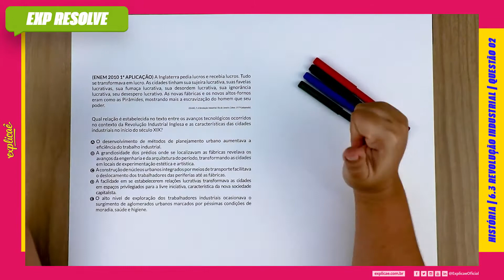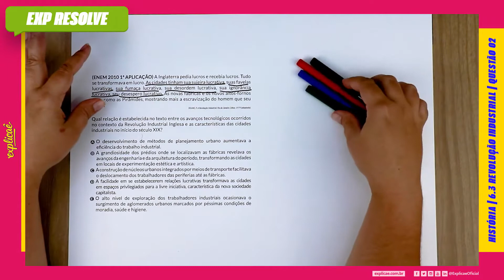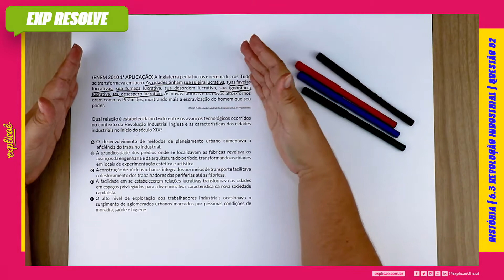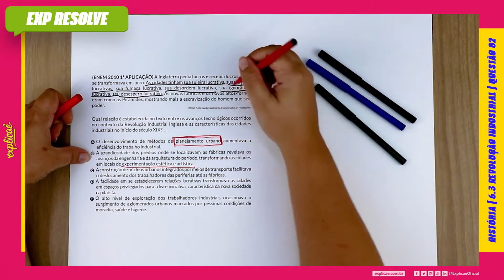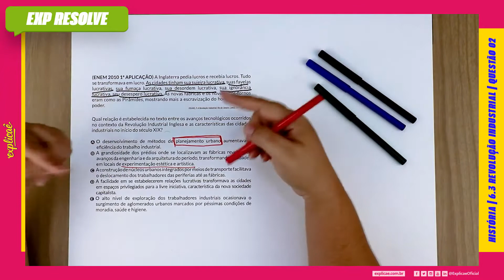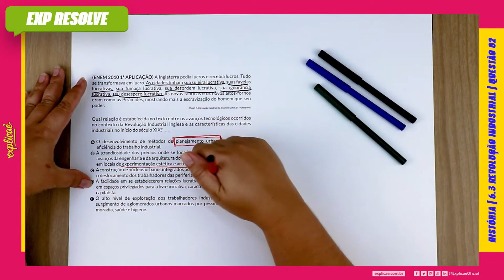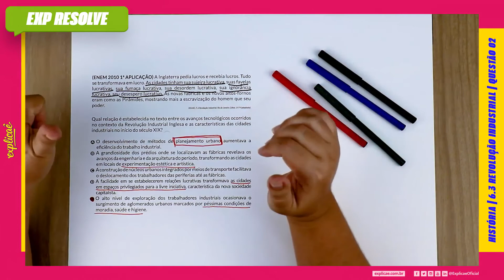A INGLATERRA PEDIA LUCROS E RECEBIA LUCROS. TUDO SE TRANSFORMAVA EM (...) | REVOLUÇÃO INDUSTRIAL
Encontre a sua questão nos seguintes cadernos:

NO NOSSO MANUAL DE SOBREVIVÊNCIA:
ASSUNTO: 5 IDADE MODERNA | 6.3 REVOLUÇÃO
INDUSTRIAL

QUESTÃO 02
(ENEM 2010 1ª APLICAÇÃO) A Inglaterra pedia lucros e recebia
lucros. Tudo se transformava em lucro. As cidades tinham sua
sujeira lucrativa, suas favelas lucrativas, sua fumaça lucrativa,
sua desordem lucrativa, sua ignorância lucrativa, seu desespero
lucrativo. As novas fábricas e os novos altos-fornos eram como
as Pirâmides, mostrando mais a escravização do homem que seu
poder.
DEANE, P. A Revolução Industrial. Rio de Janeiro: Zahar, 1979 (adaptado).

Qual relação é estabelecida no texto entre os avanços
tecnológicos ocorridos no contexto da Revolução Industrial
Inglesa e as características das cidades industriais no início do
século XIX?

A. O desenvolvimento de métodos de planejamento urbano
aumentava a eficiência do trabalho industrial.
B. A grandiosidade dos prédios onde se localizavam as fábricas
revelava os avanços da engenharia e da arquitetura do período,
transformando as cidades em locais de experimentação
estética e artística
C. A construção de núcleos urbanos integrados por meios de
transporte facilitava o deslocamento dos trabalhadores das
periferias até as fábricas.
D. A facilidade em se estabelecerem relações lucrativas transformava
as cidades em espaços privilegiados para a livre iniciativa,
característica da nova sociedade capitalista.
E. O alto nível de exploração dos trabalhadores industriais
ocasionava o surgimento de aglomerados urbanos marcados
por péssimas condições de moradia, saúde e higiene.